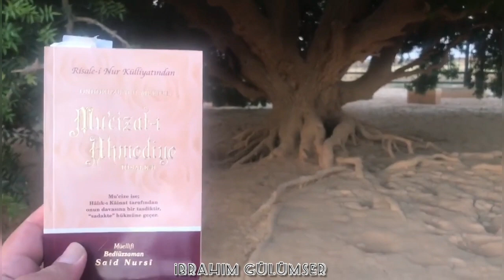HZ MUHAMMED (SAV) ALTINDA GÖLGELENDİĞİ 1500 YILDIR ÇÖLDE KURUMAYAN BUKAViYYE AĞACI (Yaşayan Sahabe)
Eski Şam diye de anılan Busra birçok medeniyete ev sâhipliği yapmış antik bir kenttir. Devasa sütunlar, saraylar, tiyatrolar, bazilikalar. Efendimiz (Sallallahü aleyhi ve sellem) beraberindeki Kureyş ticaret kervanıyla birlikte Busra’ya yaptıkları yolculuk esnasında konakladıkları yerde bulunan ve altında oturdukları, yaslandıkları zeytin ağacı dayanılmaz çöle rağmen hâlen asırlardır hayatta. Yönetmen Mustafa Gouverneur’un bu ağaç için çektiği belgesel botanikçileri hayrete düşürmüştür.
Hani orada bir Hıristiyan rahip yanına gelip de O’nun peygamber olacağını söy-lemiş, bu müjdenin İncil’de olduğunu bilerek, müjdelenen son peygamberin Muhammed aleyhisselâm olduğunu anlamıştı. Bu yüzden de daha çocuk olan Peygamberimizin yanındakilere; “Şama gitmeyin, eğer Yahudiler bu çocuğu görürlerse, ona zarar verirler.” dedi.
İşte bu olayların yaşandığı Busra’ya kervan gelindiğinde peygamberimiz kuru bir zeytin ağacının altına oturmuştu. Ama o kuru zeytin ağacı, daha Hazret-i Muhammed oturur oturmaz bir anda yeşermeye başlamıştı. Ağacın meyvelerle donandığını yukarıdaki hadisede adı geçen Hıristiyan Rahip Nestura da görür. O ana kadar İncil’de adı geçen son peygamber için işaret bekleyen Nestura da, müjdelenen kişinin o ağacın altında oturan Muhammed aleyhisselâm olduğuna kanaat getirir. Bu bilgileri ona kilisenin önceki rahibi Bahira da bahsetmiştir.
İşte Hazret-i peygamberin Busra’ya vardığında altında oturduğu o ağaç bugün hâlâ resimde görüldüğü gibi gerçek fotoğrafı ile bütün ihtişamıyla ayakta duruyor. Bugün Ürdün sınırları içine düşen Al Mafraq bölgesinde bulunan o ağaç, uçsuz bucaksız sahranın ortasında çevresinde başka hiçbir ağacın olmadığı çölde dimdik ayakta duruyor. Botanik biliminde bir zeytin ağacına 400 yıl ömür biçilir. Bu zeytin ağacı en az 1.440 yaşlarındadır.

Reklam ve İş Teklifleri (Business)

Merhaba ben ibrahim, Youtubeda sizler için yeni videolar yüklüyorum. Kanalımda dini, ilmi güncel ve bu tarzlarda videolar paylaşıyorum.